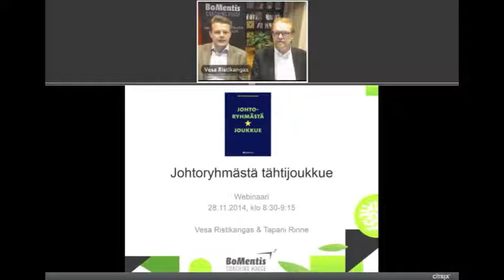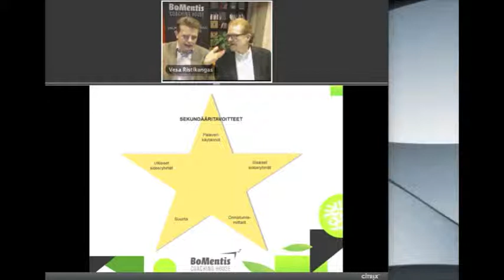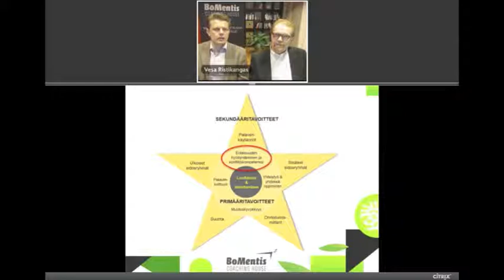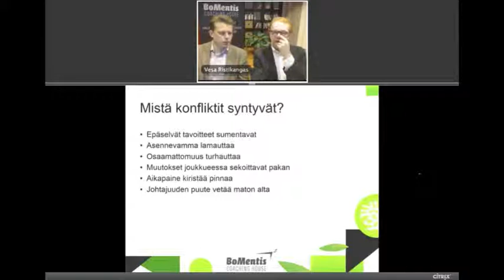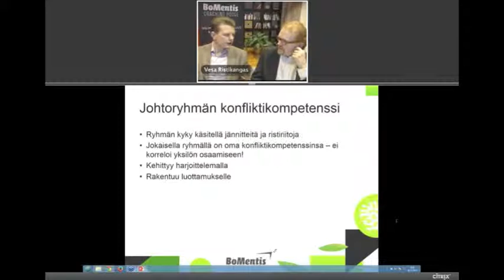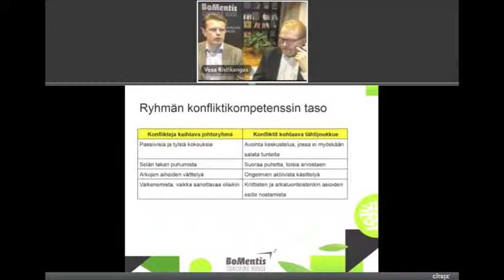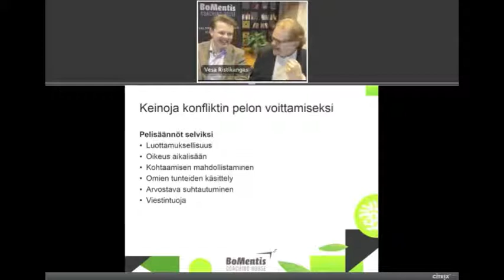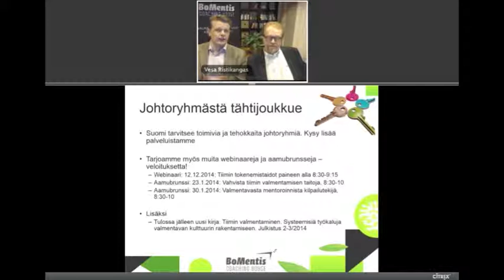WEBINAARI: Johtoryhmästä tähtijoukkue - konfliktikompetenssi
Johtoryhmien kehittäjämme, Executive Coachit Vesa Ristikangas ja Tapani Rinne suuntaavat huomionsa tällä kertaa johtoryhmään ja tämän yhteen primääritavoitteeseen, eli konfliktikompetenssiin.